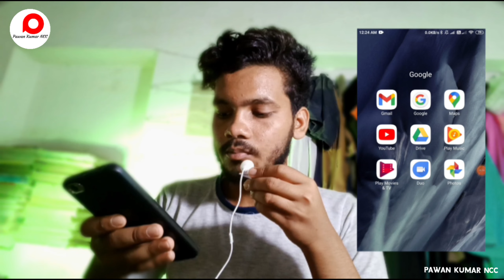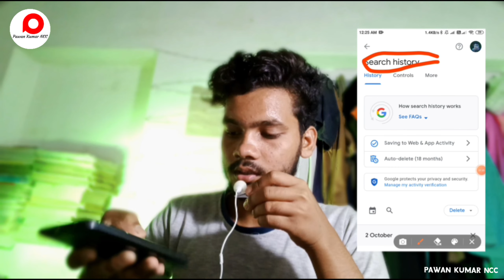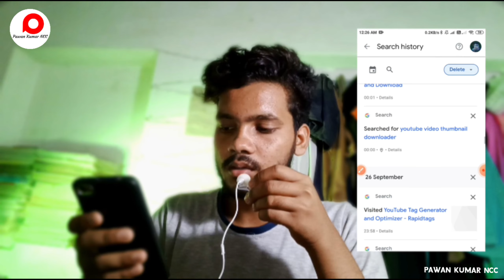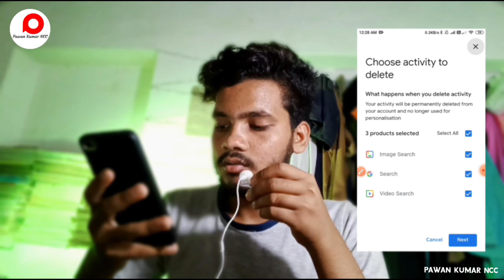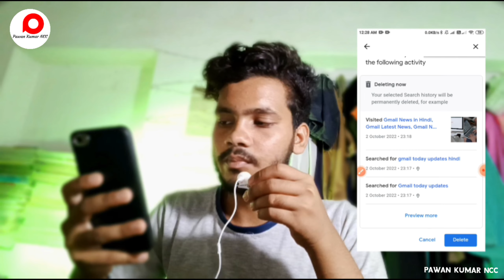🔥Google के Search History को Delete करें 1 Click में | How to clear Google History in Hindi | ULLU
🔥Google के Search History को Delete करें 1 Click में | How to clear Google History in Hindi | 2022

QUERIES SOLVED
Google search history delete kaise kare new trick | how to clear/delete google search history
How To Delete Google Search History On Android Mobile & Remove All Search Bar Suggestions-2021
How to Delete Google Search History on Computer / PC / Laptop in Urdu_Hindi (2021)
How To Delete/Clear Google Search History(Suggestions) Permanently On Google Chrome-2021
How To Clear Browsing History on Google Chrome

how to clear google history in hindi,
how to clear history on google chrome laptop in hindi,
how to clear google history in hindi and english,
how to clear google history in hindi by sanjeev kapoor,
how to clear google history in hindi book,
how to clear google history in hindi by phone,
how to clear google history in hindi browser,
how to clear google history in computer,
how to clear google search history,
how to clear google history in hindi dubbed,
how to clear google history in hindi download,
how to clear google history in hindi dubbed download,
how to clear google history in hindi data,
how to clear google history in hindi desktop,
how to delete from google history,
how to clear google history in hindi episodes,
how to clear google history in hindi episodes on netflix,
how to clear google history in hindi english,
how to clear google history in hindi easy,
how to clear google history in hindi easily,
how to clear google history in hindi filmywap,
how to clear google history in hindi for free,
how to clear google history in hindi fast,
how to clear google history in hindi for iphone,
how to clear google history forever,
how to clear google history in hindi google,
how to clear google history in hindi google translate,
how to clear google history in hindi galaxy,
how to clear google history android,
how to clear google history in hindi hd,
how to clear google history in hindi hd 1080p,
how to clear google history in hindi hd 2015,
how to clear google history in hindi history,
how to clear google history in hindi hindi,
how we clear google history,
how to delete google history in laptop in hindi,
how to clear google history in hindi july 2022,
how to clear google history in hindi j1,
how to clear google history on android,
how to clear google history in hindi khatrimaza,
how to clear google history in hindi kumbh,
how to clear google history in hindi keyboard,
how to clear google history in hindi kaise kare,
how to clear google history in hindi kannada,
how to clear google history in hindi meaning,
how to clear google history in hindi mp3 download,
how to clear google history in hindi new update,
how to clear google history in hindi new 2022,
how to clear google history in hindi new phone,
how to delete google history permanently in hindi,
how to clear google history in hindi quotes,
how to clear google history in hindi quickly,
how to clear google history in hindi quick,
how to clear google history in hindi qr code,
how to clear google history in hindi quick login,
how to clear google history in hindi quiz,
how to clear google history mobile,
how to clear google history in hindi recently,
how to clear google history in hindi roku,
how to clear google history in hindi recently deleted
ULLU
I hope all your queries solve Through there video but still if you have any questions regarding YouTube Video Download please comment in the comment box...